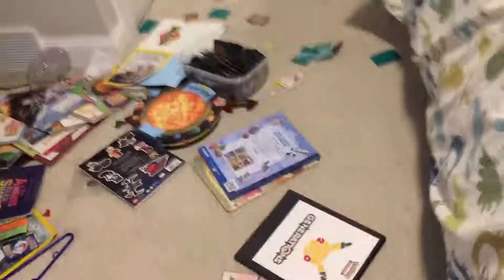Star Wars In A Nutshell Ep.1